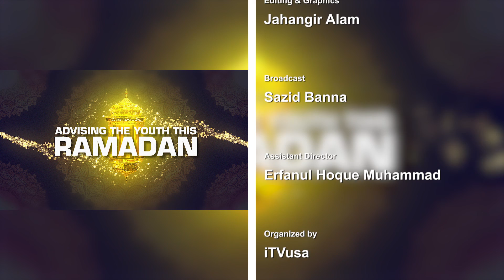Advising The Youth This Ramadan | Imam Hassan Akber| iTVusa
👇Respecting Elders
🧔Guest: Imam Hassan Akber
👉iTVusa Ramadan Program
👉Advising the Youth This Ramadan

ITVusa | A Global Dawah Channel (A Commitment to Promote Peace and Harmony)

◾ Live on ITVUSA: itvusa.tv
🚩150-15 Hillside Avenue, Suite#1001 Jamaica, New York 11432, USA

                                    🛑*** ANTI-PIRACY WARNING ***🛑
This content is Copyright to Central Music and Video [ITVUSA]. Legal action will be taken against those who violate the copyright of the following material presented!